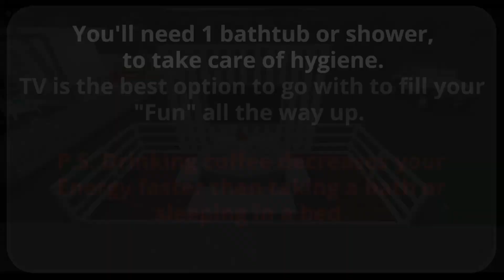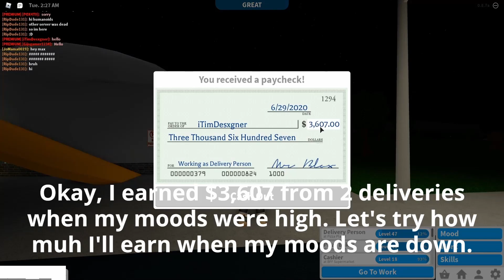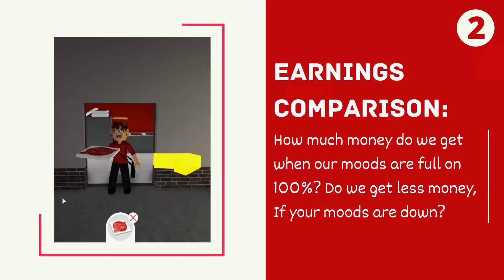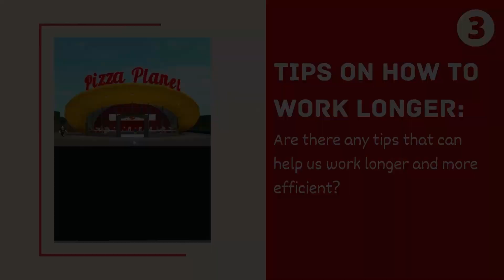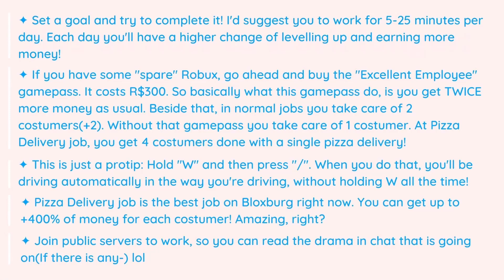Roblox | Welcome to Bloxburg: Working Tips 🛵 🍕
┗⋯⋆ ⋯┓  ᴏᴘᴇɴ ᴍᴇ ᴜᴘ ┏ ⋯⋆ ⋯┛
Hi! So many of you wonder how you can make your shift last longer by earning more money:) in this video we'll talk about 3 parts. There's an introduction of how to start-off. In next part, there are 2 earning comparisons with an explanation when you get more & less money and for how much % you get less, if your moods are down. In the last 3rd part there are just some fresh tips that can help you while working at a job;) Hope you all enjoy it! ♥

┗⋯⋆ ⋯┓ ᴍᴜꜱɪᴄ – ᴠʟᴏɢ ɴᴏ ᴄᴏᴘʏʀɪɢʜᴛ ꜱᴏᴜɴᴅꜱ ┏ ⋯⋆ ⋯┛
🔊 Atch - Places
🔊 Markvard - Spring

⤿ Reach me out by 𝗦𝗘𝗡𝗗𝗜𝗡𝗚 me a message in medias above ⤻

┗⋯⋆ ⋯┓ ᴀʙᴏᴜᴛ ᴛʜᴇ ʙᴜɪʟᴅ┏ ⋯⋆ ⋯┛
⤿Time taken –  Approximate 7 hours (For all footage, editing, exporting, everything)

┗⋯⋆ ⋯┓ ᴡʜᴀᴛ ᴅᴏ ɪ ᴜꜱᴇ? ┏ ⋯⋆ ⋯┛
⤿ I record with OBS (64x bit) on Windows 10 PRO
⤿ Used Windows Video Editor and DaVinci Resolve 16 to edit/export this video
⤿ Used Canva for editing whole thumbnail